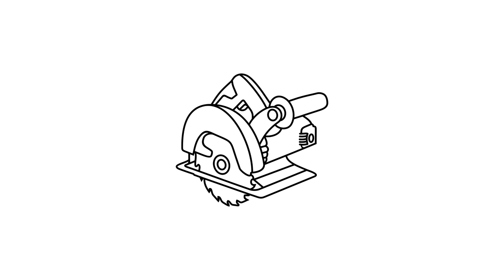WEB3 - Express - 1.수업소개